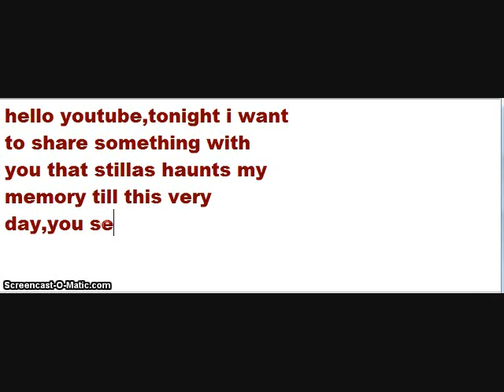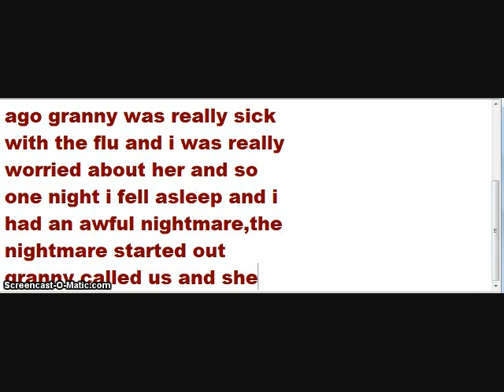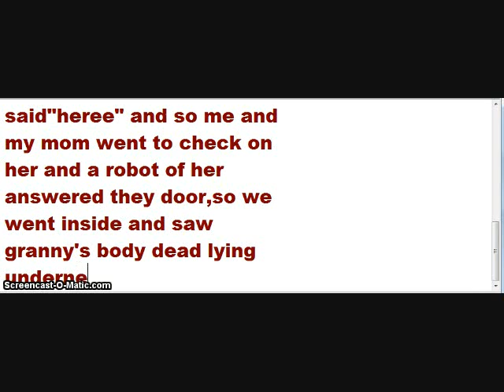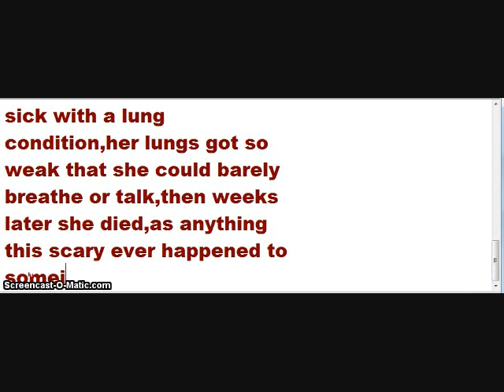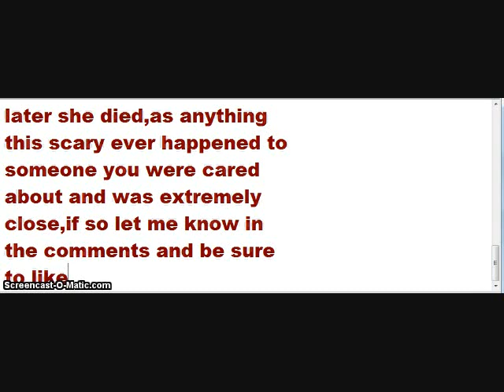The Story of the awful nightmare that became real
in this video i share with you the story of the horriable nightmare i had about granny that became real very true story,enjoy!,i'll never forget it